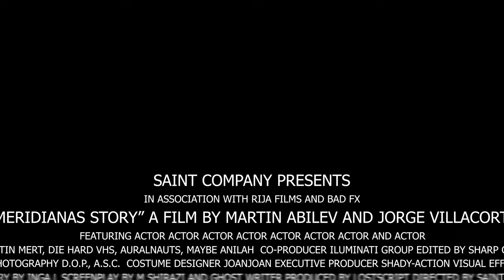msp interview zira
SAINT COMPANY use only